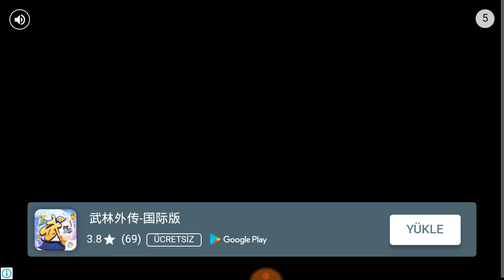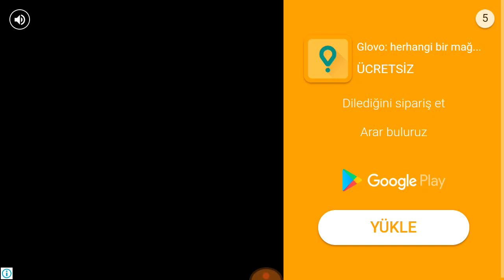Dünyanın en zor oyunu